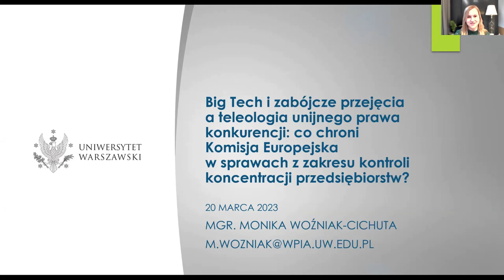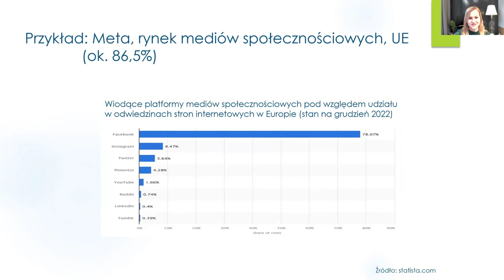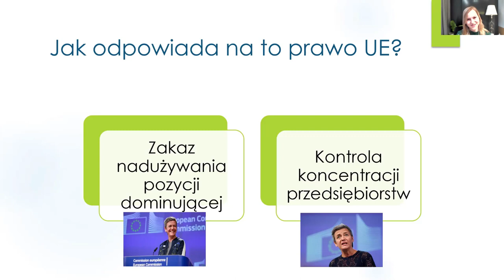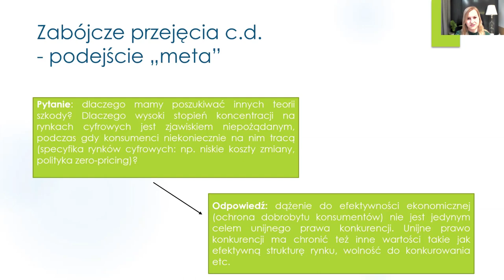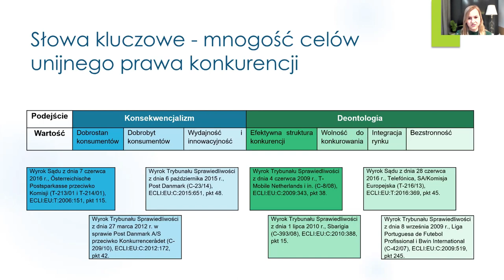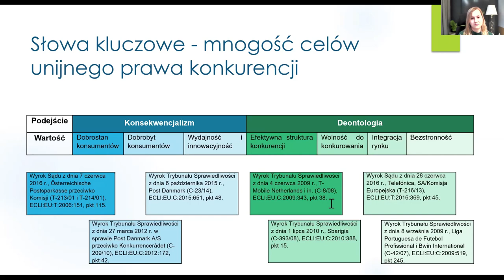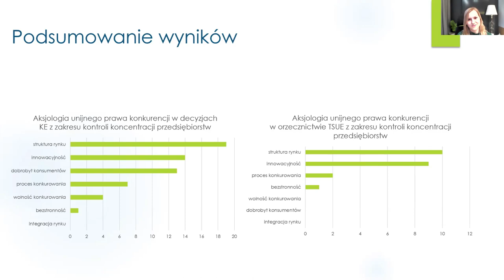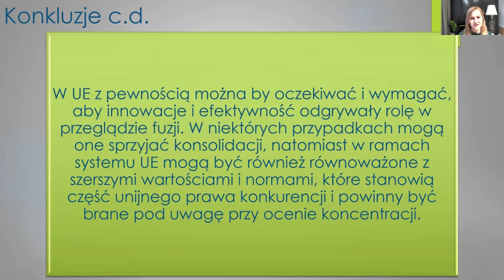Monika Woźniak-Cichuta, Big Tech i zabójcze przejęcia a teleologia unijnego prawa konkurencji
Czy prawo konkurencji działa tylko dla zysku ekonomicznego, jakim jest dobro konsumentów, czy też ma na celu wolność w rywalizowaniu i łączenie rynków? Odpowiedzi na to pytanie dostarczają wyniki badania Moniki Cichuty-Woźniak (Szkoła Doktorska Nauk Społecznych UW, Katedra Prawa Europejskiego WPiA UW i Centrum Studiów Antymonopolowych i Regulacyjnych WZ UW).

Metodologię i wyniki komentowały:
- dr hab. Magdalena Słok-Wódkowska (DELab UW, Centrum Badań Ustroju Unii Europejskiej, WPiA),
- dr Katarzyna Menszig-Wiese (Traple Konarski Podrecki i Wspólnicy).

Partnerami spotkań z cyklu "Cyfryzacja pod lupą nauki" jest Fundacja Koalicja na rzecz Polskich Innowacji oraz Samorząd Studentów WNE UW.